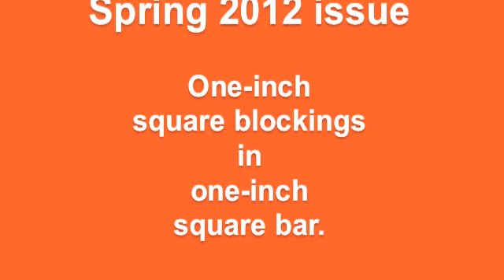Sq Blocking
Randy Augsburger and William Stuart forging one-inch square holes (Square Blockings) in one-inch bar.
Hammer's Blow magazine, Spring 2012 issue.